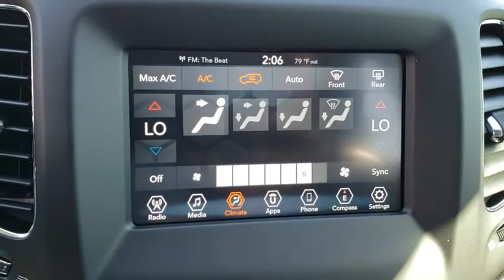2019 Jeep Compass Orlando, Hunter's Creek, Kissimmee, Windermere, Davenport, FL T637260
White Clearcoat New 2019 Jeep Compass available in Orlando, Florida at Central Florida Chrysler. Servicing the Hunter's Creek, Kissimmee, Windermere, and Davenport, FL area

Price does not include tax, title, license, document fees, or dealer installed accessories. =Price includes: $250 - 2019 Retail Consumer Cash **CK1 (excl WE). Exp. 01/02/2019
TRANSMISSION: 6-SPEED AISIN F21-250 GEN 3 AUTO  (STD),ENGINE: 2.4L I4 ZERO EVAP M-AIR W/ESS  (STD),WHITE CLEARCOAT,MONOTONE PAINT APPLICATION,WHEELS: 17 X 7.0 SILVER PAINTED ALUMINUM  (STD),QUICK ORDER PACKAGE 28J  -inc: Engine: 2.4L I4 Zero Evap M-Air w/ESS  Transmission: 6-Speed Aisin F21-250 Gen 3 Auto,BLACK  PREMIUM CLOTH/VINYL BUCKET SEATS,Front Wheel Drive,Power Steering,ABS,4-Wheel Disc Brakes,Brake Assist,Aluminum Wheels,Tires - Front All-Season,Tires - Rear All-Season,Heated Mirrors,Power Mirror(s),Rear Defrost,Intermittent Wipers,Variable Speed Intermittent Wipers,Privacy Glass,Rear Spoiler,Power Door Locks,Daytime Running Lights,Automatic Headlights,Fog Lamps,AM/FM Stereo,MP3 Player,Bluetooth Connection,Auxiliary Audio Input,Steering Wheel Audio Controls,Pass-Through Rear Seat,Rear Bench Seat,Adjustable Steering Wheel,Trip Computer,Power Windows,Leather Steering Wheel,Keyless Entry,Keyless Start,Cruise Control,Climate Control,Multi-Zone A/C,Cloth Seats,Vinyl Seats,Bucket Seats,Driver Vanity Mirror,Passenger Vanity Mirror,Driver Illuminated Vanity Mirror,Passenger Illuminated Visor Mirror,Floor Mats,Engine Immobilizer,Traction Control,Stability Control,Front Side Air Bag,Tire Pressure Monitor,Driver Air Bag,Passenger Air Bag,Front Head Air Bag,Rear Head Air Bag,Passenger Air Bag Sensor,Knee Air Bag,Child Safety Locks,Back-Up Camera